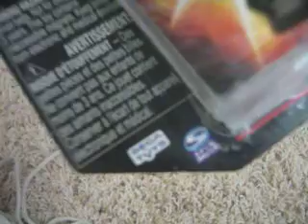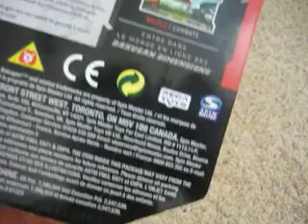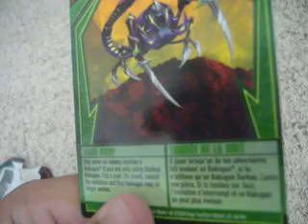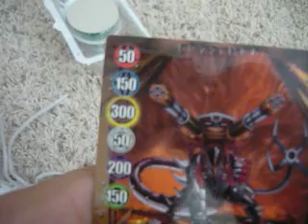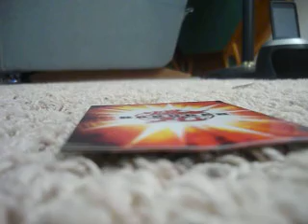Bakugan Gundalian Invaders Wave 3 Ventus Hawktor Review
Ventus Hawktor Review 850 Gs